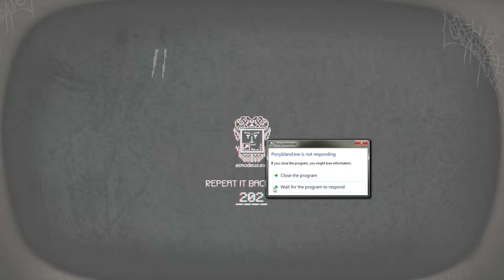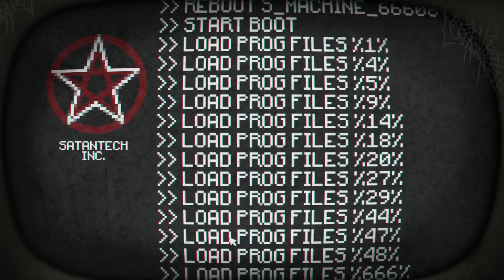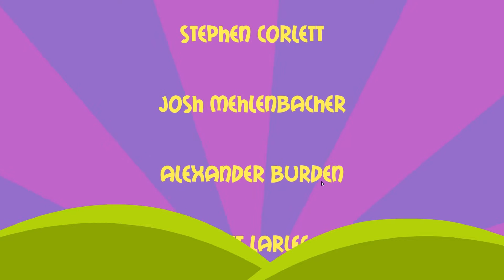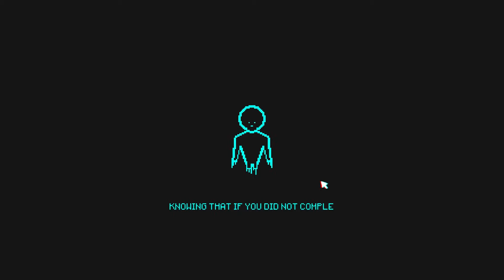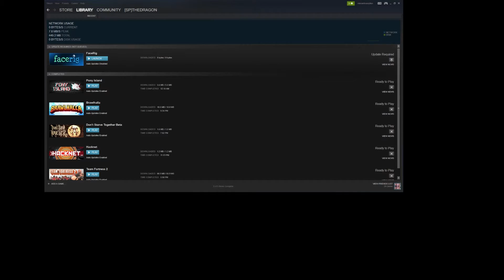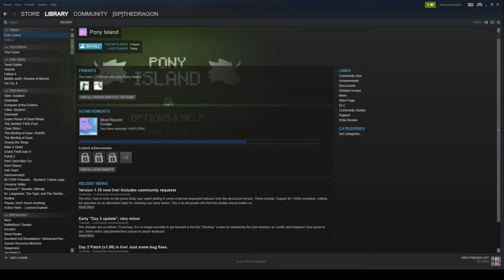Pony Island Full Playthrough - FINALE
MIND FUCKERY ABOUNDS

twitch Steam Punked is a show about games on steam, and sometimes games not on Steam! Where TheDragon (and sometimes friends) get together and play all the titles in a mostly unplayed library. You'll find everything from shooters to puzzle games while they comment on the absurdity of it all.

And the end of the day, though, we are YALP. Yet Another Let's Play.